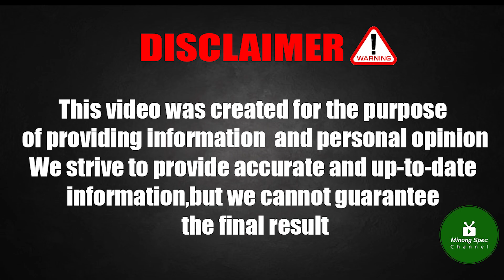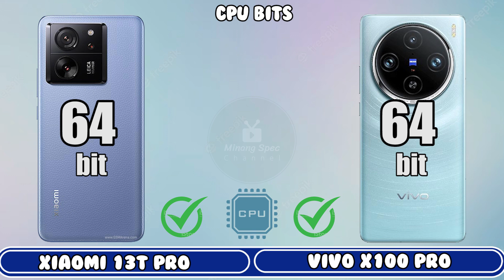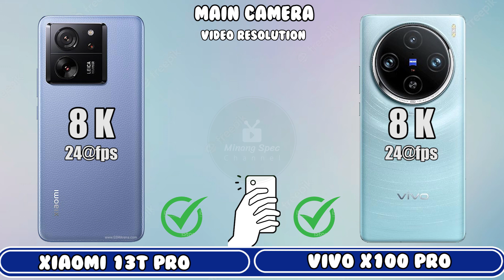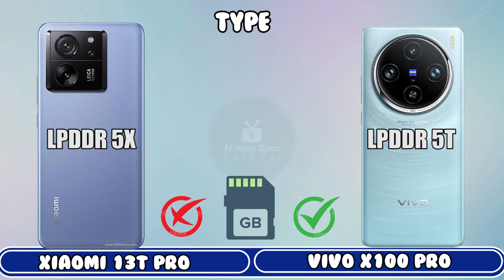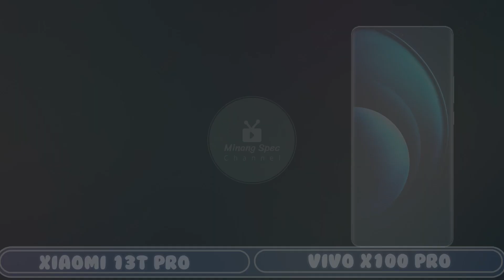Vivo X100 Pro vs Xiaomi 13T Pro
Cover Topic :-
xiaomi 13t pro vs vivo x100 pro
redmi note 13 pro vs vivo x100 pro
xiaomi 13t pro vs vivo x100 pro 5g
xiaomi 13t pro 5g vs vivo x100 pro
xiaomi 13t pro 5g vs vivo x100 pro 5g
note 13 pro plus vs vivo x100 pro
redmi note 13 pro 5g vs vivo x100 pro 5g
redmi note 13 pro vs vivo x100 pro 5g
redmi note 13 pro 5g vs vivo x100 pro
vivo x100 pro 5g vs xiaomi 13t pro
vivo x100 pro 5g vs xiaomi 13t pro 5g
vivo x100 pro vs redmi note 13 pro
vivo x100 pro 5g vs redmi note 13 pro
vivo x100 pro 5g vs redmi note 13 pro 5g
vivo x100 pro 5g vs note 13 pro plus
vivo x100 pro vs note 13 pro plus
xiaomi 13t pro vs vivo x100 pro comparison
xiaomi 13t pro vs vivo x100 pro camera test
xiaomi 13t pro vs vivo x100 pro speed test
xiaomi 13t pro vs vivo x100 pro pubg test
xiaomi 13t pro vs vivo x100 pro gaming test
xiaomi 13t pro vs vivo x100 pro battery test
xiaomi 13t pro vs vivo x100 pro battery drain test
xiaomi 13t pro vs vivo x100 pro charging test
xiaomi 13t pro vs vivo x100 pro antutu benchmark
xiaomi 13t pro vs vivo x100 pro antutu test
xiaomi 13t pro vs vivo x100 pro durability test
xiaomi 13t pro vs vivo x100 pro waterproof test

xiaomi 13t pro gaming test